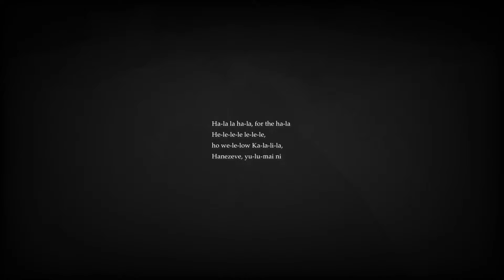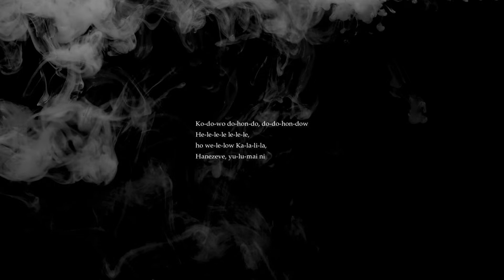【Vocaloid Cover】Hanezeve Caradhina / メイドインアビス 劇中歌【dama】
作曲：Kevin Penkin
Vocal：Takeshi Saito